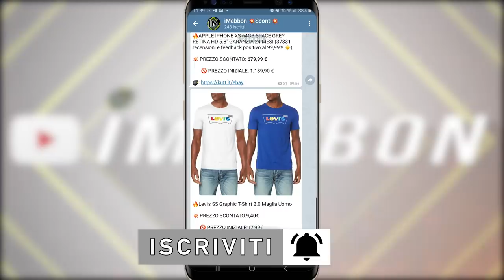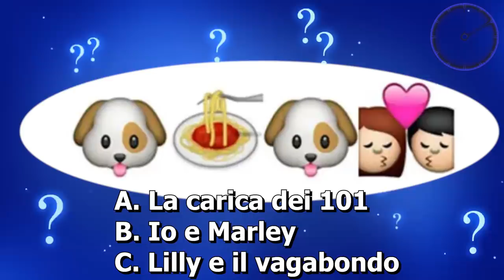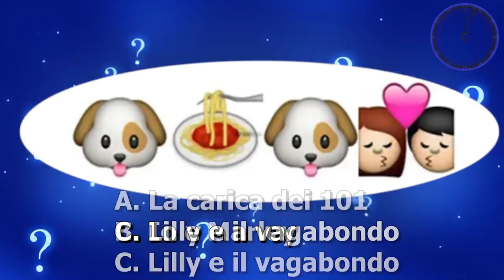Top 10 animali domestici spaventosi che è meglio non adottare 😱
✨Ehilà chi si rivede, chi di voi ha animali da compagnia in casa che ogni giorno aspettano il ritorno del padrone? io si ma sono gatti...quindi avrete già capito che sono io che devo andarli incontro altrimenti non mi calcolano minimamente...maledetti altezzosi...io li sfamo e loro come mi ringrazi...ehm scusate tornando al discorso...gli animali da compagnia spesso possono diventare gli amici che tanto cerchiamo nella vita ma non riusciamo ad avere per un motivo o un altro e addirittura alcuni capiscono anche come stiamo...i nostri sentimenti il nostro mood attuale...e non importa che tipo di animali siano...ma davvero non importa...alcuni in questo mondo hanno degli animali da compagnia che non avete la minima idea...se volete ancora una volta rimanere sorpresi da qualcosa di assurdo che capita solo sul nostro pianeta...beh sapete cosa fare no? seduraiatevi e ovviamente ricordatevi anche di passare dal canale telegram di sconti
ufficiale...link in descrizione per unirvi al mondo del risparmio e partiamo!!!